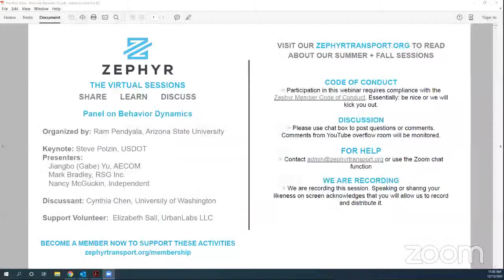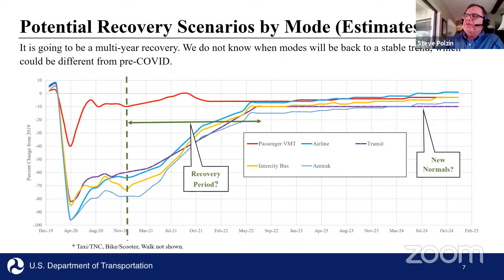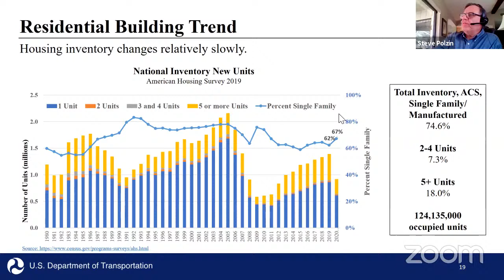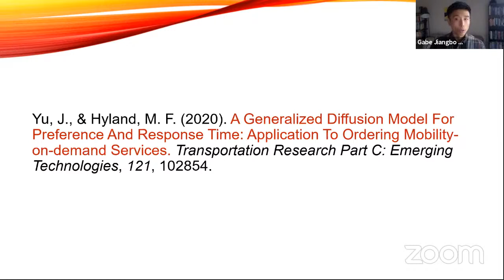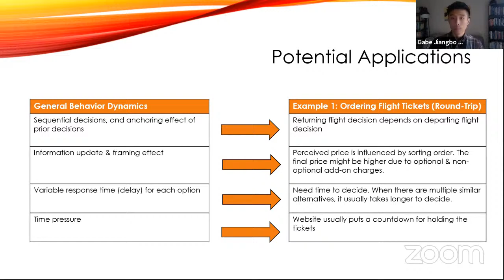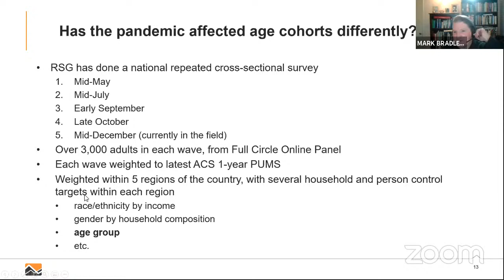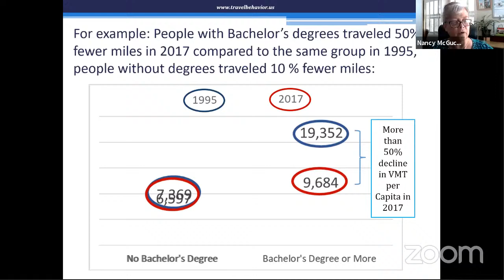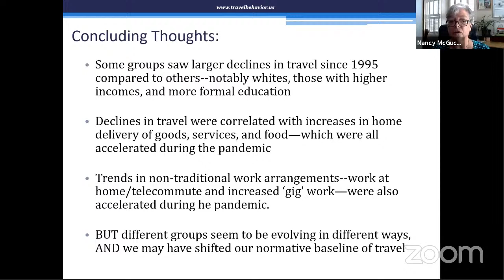Panel on Behavior Dynamics – The Future...Accelerated.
In a rapidly evolving transportation landscape, characterized by emerging mobility options, generational shifts, and transformative transportation technologies, it is imperative that models account for behavioral dynamics for travel demand forecasting. The pace of change in lifestyles and mobility choices has accelerated dramatically in the wake of the COVID-19 pandemic. Tune in and be part of the conversation on modeling the future of mobility…accelerated.

Keynote: Residual Impacts of COVID on Travel and Transportation Planning
Steve Polzin – Senior Advisor for Research and Technology, Office of the Assistant Secretary for Research and Technology, US Department of Transportation

A Dynamic Behavioral Model for Preference and Response Time: Application to Ordering Mobility-on-Demand Services
Jiangbo (Gabe) Yu, – Senior Modeler, AECOM, San Francisco
Michael F. Hyland, Assistant Professor, Department of Civil and Environmental Engineering, University of California at Irvine
Including Age Cohort-related Differences in Travel Behavior in Applied Travel Demand Models

Mark Bradley – Senior Director, RSG, Inc., Santa Barbara
Travel Behavior Trends that Accelerated During the Pandemic

Nancy McGuckin – Independent Consultant, TravelBehavior.US
Moderator: Ram M. Pendyala, Professor, School of Sustainable Engineering and the Built Environment, Arizona State University, Tempe

Discussant: Cynthia Chen, Professor, Department of Civil and Environmental Engineering, University of Washington

Open Discussion and Q&A

Organized by Dr. Ram Pendyala and the TOMNET University Transportation Center at Arizona State University.